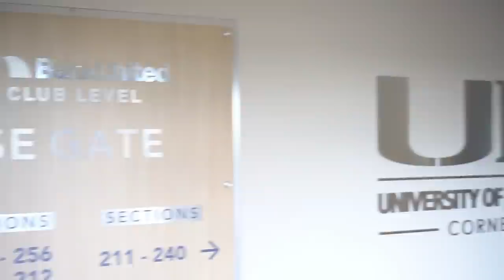Miami Open 2019 - Novo empreendimento - Hard Rock Stadium Backstage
Conseguimos visitar o Backstage do Hard Rock Stadium, onde as obras para o Miami Open de Tenis correm a todo vapor. Um investimento milionário do qual não poderiamos deixar de conhecer e APRENDER MUITO !

Estrategia, planejamento e agregação de VALOR !

Venham conosco neste video.

Av. Senador Feijo 686 - Sala 1108

Este video é propriedade exclusiva da Toledo e Advogados Associados.

As imagens e opiniões do video são meramente ilustrativa. A orientação sobre qualquer assunto deve ser feita com profissional de sua respectiva área de atuação.